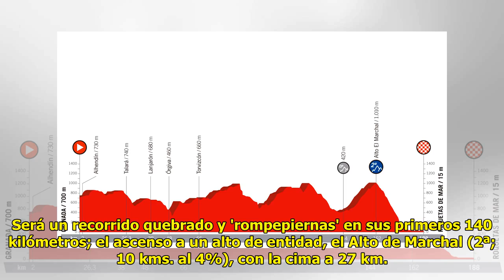En directo | Quinta etapa de La Vuelta a España (Granada - Roquetas de Mar)